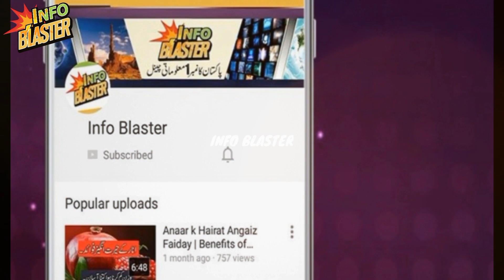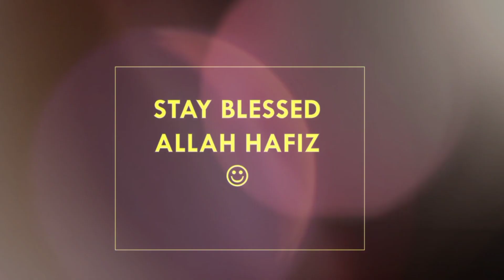GIRGIT DUNIA KI HEERAN KUN MAKHLOQ - HOW CHAMELEON CHANGES ITS COLORS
chameleon Facts
info Blaster Presenting Full Informative Videos

Edit By Bhatti Sab
We Have Our Own Professional Studio
We Record Our All Audio In Our Own Studio
We Record Our Audio With Professional Microphone as Rode NTA-1 Condenser Microphones
We Edit Our All Audio In Cubase5
For Video Editing We Are Using Eadius Fillmora Adobe Photoshop
For Writing We Are Using In-page Image Program
For Out Door Video Shoot We Are Using Nikon D7500 DSLR Camera
All the Content Is My Own.